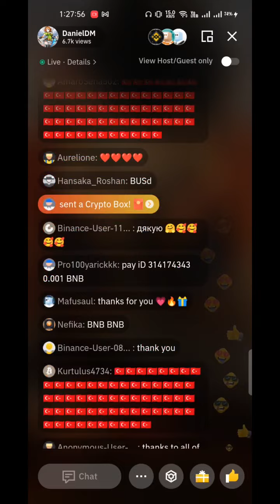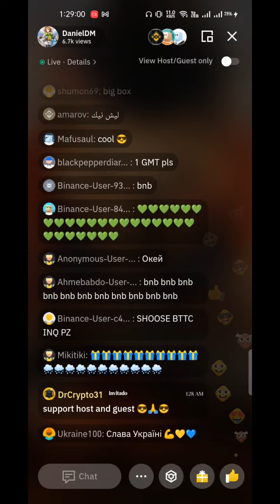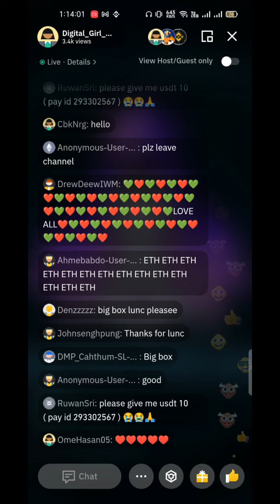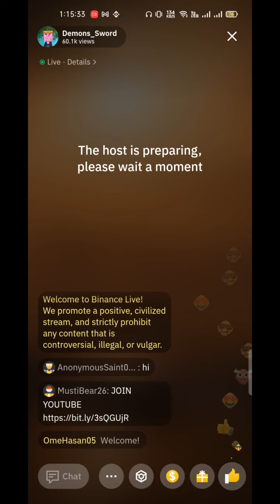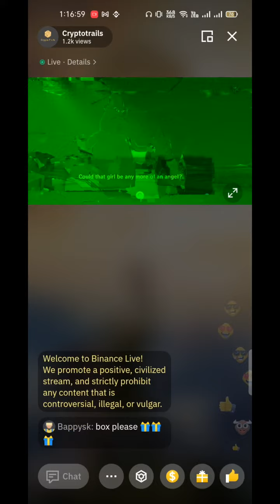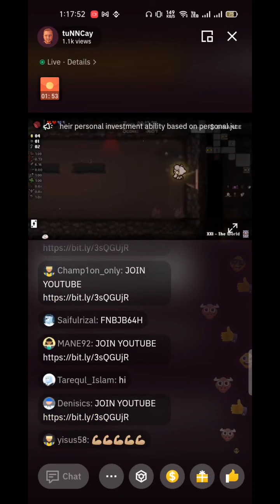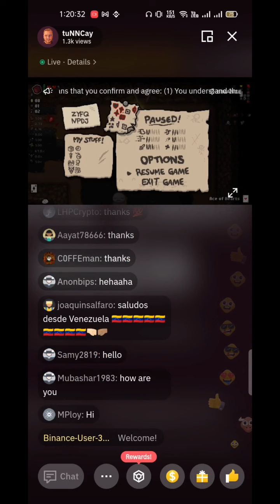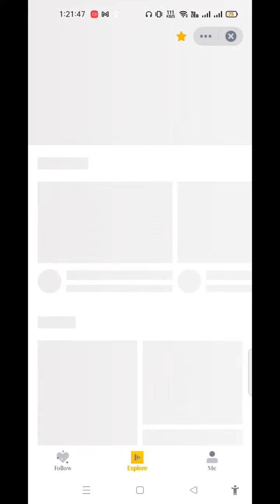Free Earning Offer Binance. Live CryptoBox Reward.